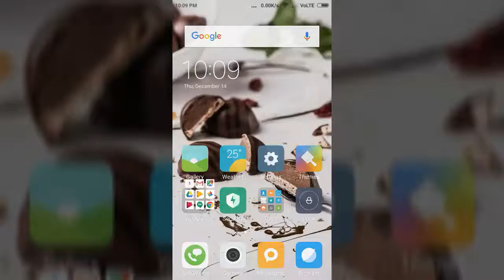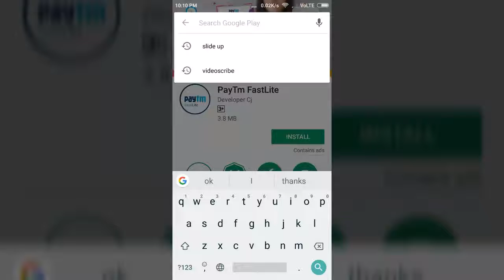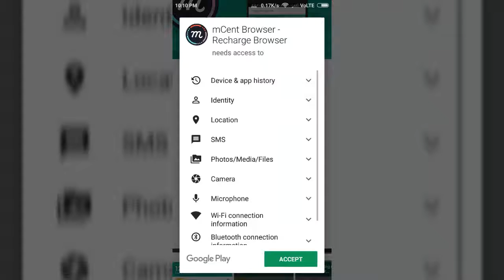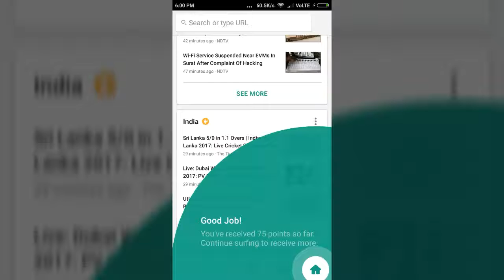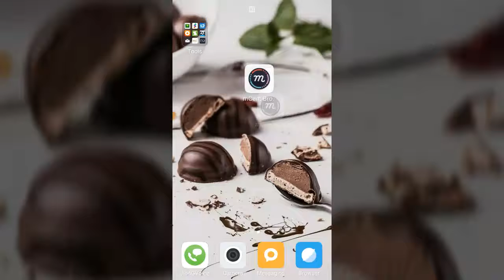#3 A BEST APPLICATION FOR EARNING MONEY IN ANDROID || BY INDIAN TELUGU TECH&UNBOXER